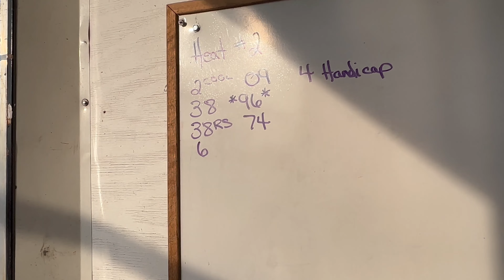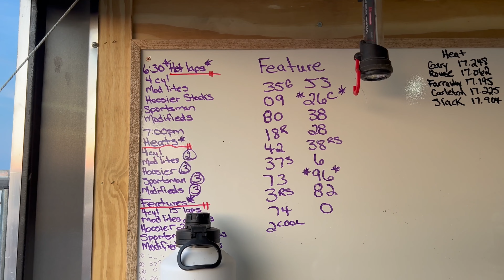HOW MANY CARS ARE IN THE WRECK?